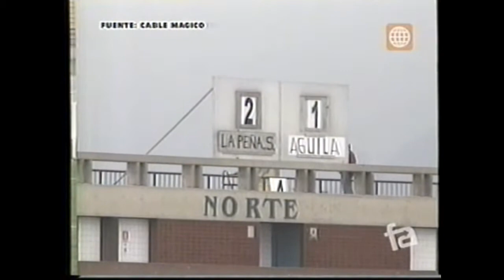Segunda División 2009 Torino: 3 - Cobresol: 1